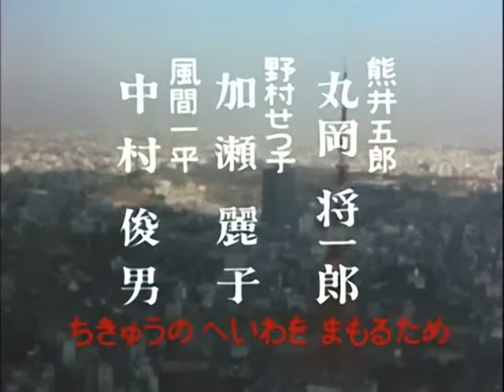ジャンボーグA 第18話 Jumborg Ace Episode 18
Young air delivery boy Naoki Tachibana is out to deliver a package for his grumpy boss Daisaku Banno, when his older brother Shin'ya (Toshiaki Amada), who commanded the defense force, PAT (Protective Attacking Team), was killed in an attack by a giant monster called King Jyglus (which was sent by the evil alien Anti Go-Ne of the Planet Groth). When PAT retaliates against a second attack by the monster, Naoki, in retaliation for his brother's death, suicidally tries to ram his air delivery Cessna into the monster, to their shock. When the monster downs the plane, Naoki and his plane are teleported into an energy world by an Ultraman-like alien from the Emerald Star.

The Alien Emerald has instantly used his technology to completely modify the plane, as well as Naoki's wristwatch. He suddenly finds himself back in his cessna's cockpit in the real world, but he hears the Alien Emeralds' voice, telling him to activate his wristwatch, and upon shouting the command "Jum-Fight!", his jet transforms into the giant cyborg, Jumborg Ace, with Naoki, in a VR movement-control suit, piloting the robot from inside the head with his own physical movements. He fights with King Jyglas, eventually destroying the monster. But his battle against the Alien Groths has only just begun.